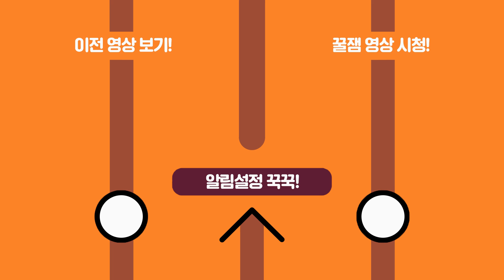여스트리머에게 대머리의 그 남자 소개 시켜줬습니다